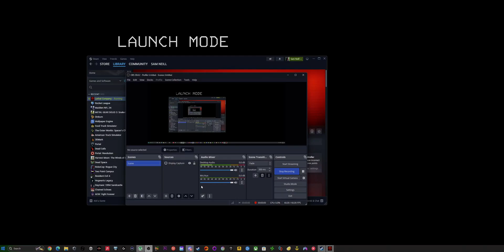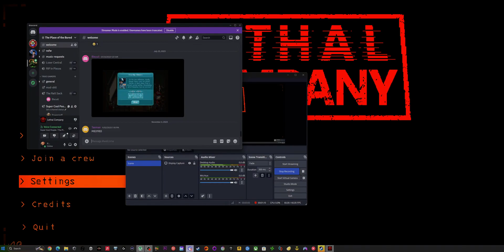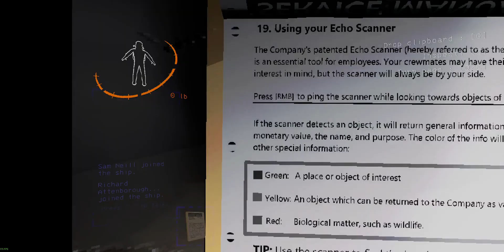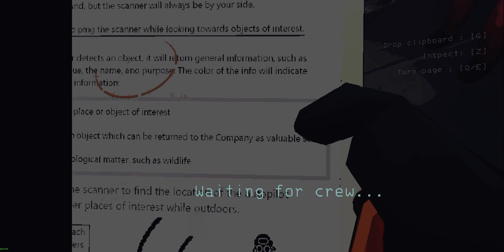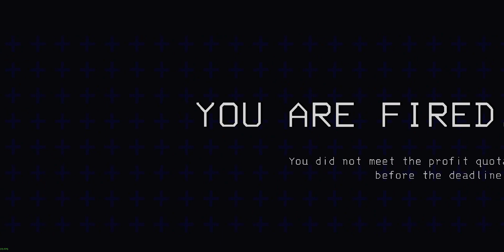Fun with Friends Part 72